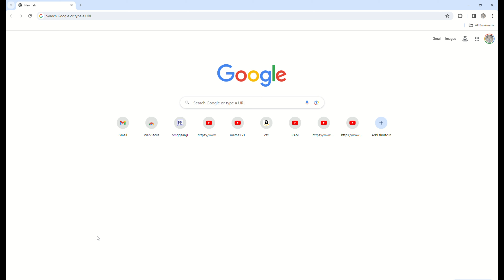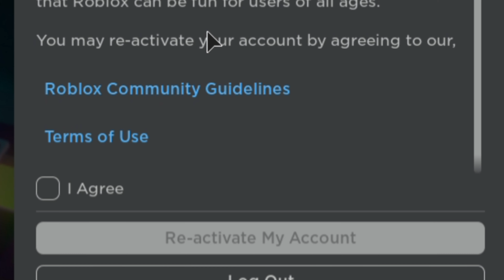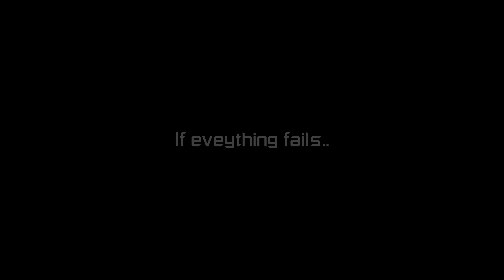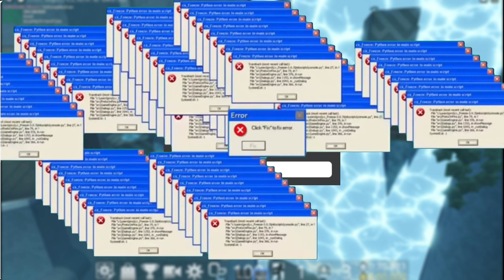Flood Escape 2 Ban Speedrun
it always works 👿